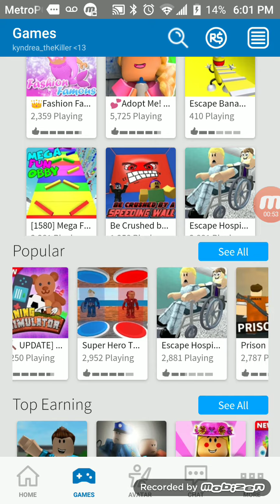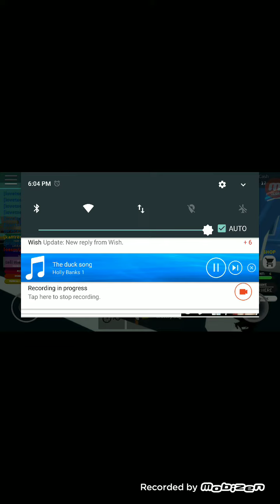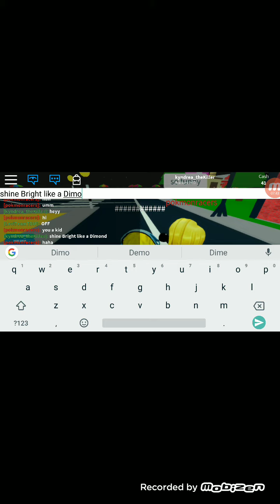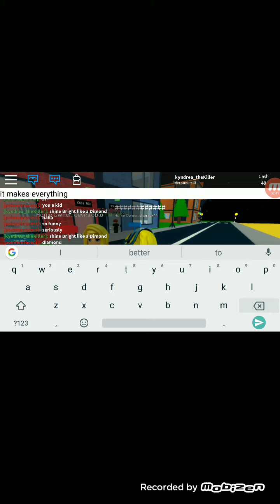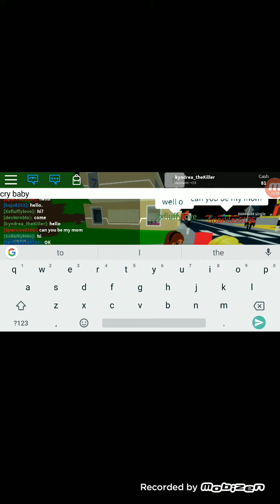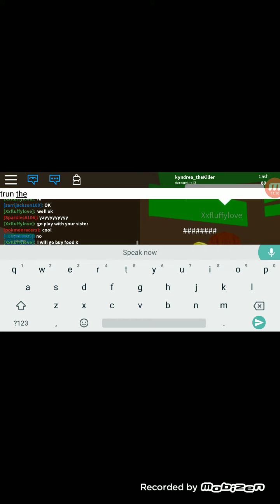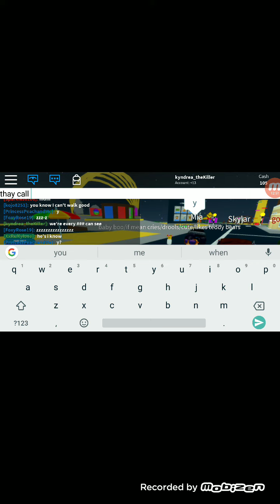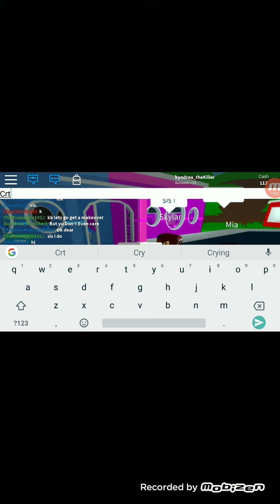music prank)Raise a family